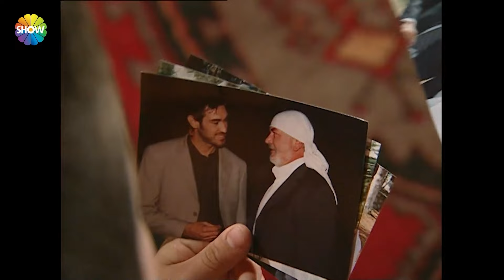عودة حقي آغا! | امرأة غريبة HD